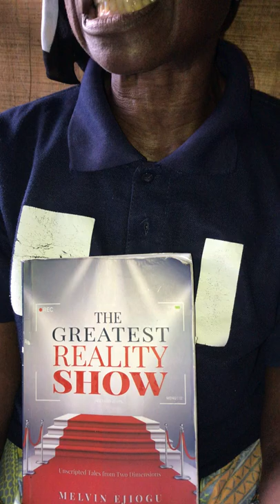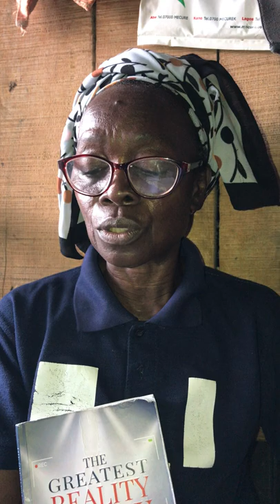Review of the book The Greatest Reality Show